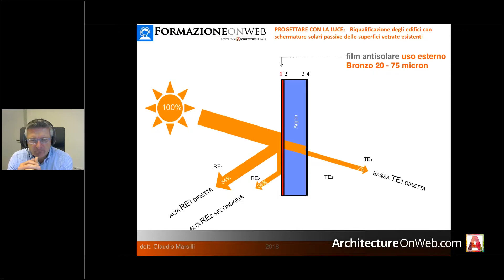FormazioneOnWEB.it - Riqualificazione degli edifici con schermature solari passive - 09.05.18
Riqualificazione degli edifici con schermature solari passive delle superfici trasparenti esistenti. Requisiti prestazionali, aspetti tecnologici e approfondimenti di casi studio per orientare il professionista su scelte progettuali corrette il cui scopo è la realizzazione di ambienti interni ed esterni ad alto comfort abitativo

RELATORE: Claudio Marsilli

AZIENDA: Serisolar

TEMA: Luce e illuminazione